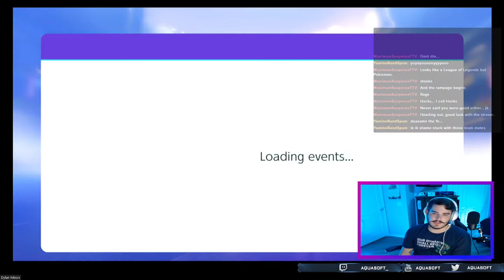Pokemon Unite Ranked Run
Streamed Pokemon Unite ranked mode for a couple hours if you enjoy please let me know!